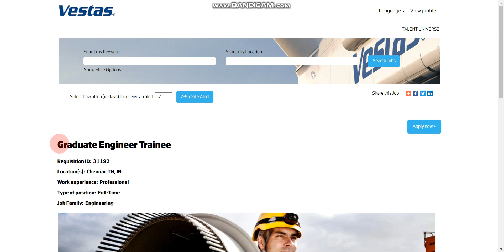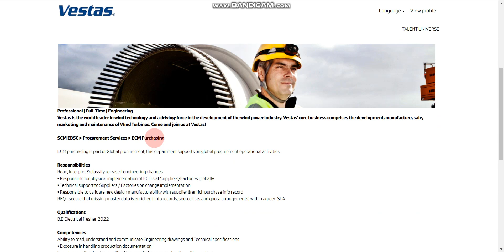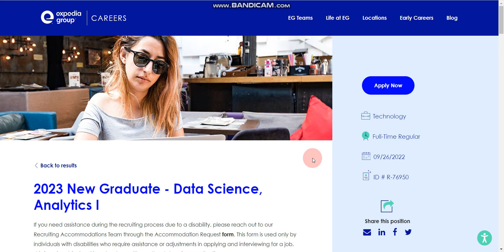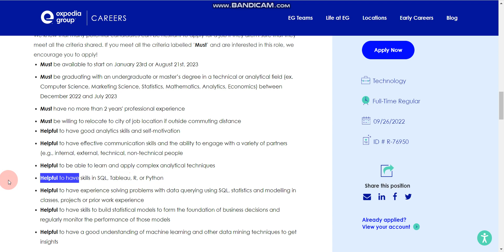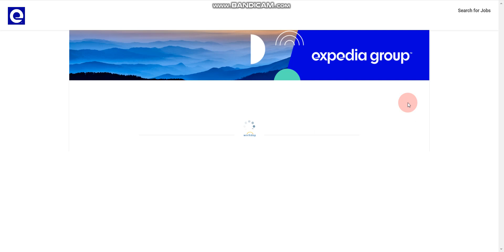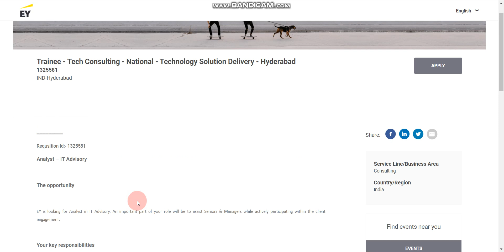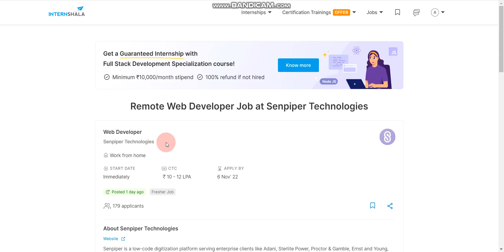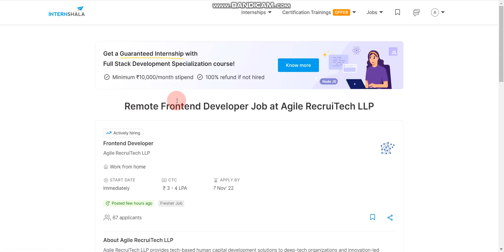8 jobs | 2023/22/21/20/19 batch | No % Criteria | Salary? | Role? | Job location? | How to apply?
🔥Keywords used in this video:
Jobs online
Find jobs online
hiring
Startup jobs
Bulk hiring
Recruitment 2022
job update for 2023/2022/2021/2020/2019 batch
IT jobs
ClearFeed Careers off campus drive
ClearFeed Careers is hiring freshers
ClearFeed Careers is hiring is bulk
ClearFeed Careers job updates
Expedia Group off campus drive
Expedia Group is hiring freshers
Expedia Group is hiring is bulk
Expedia Group job updates
Ford off campus drive
Ford is hiring freshers
Ford is hiring is bulk
Ford job updates
Vestas off campus drive
Vestas is hiring freshers
Vestas is hiring is bulk
Vestas updates
Senpiper Technologies off campus drive
Senpiper Technologies is hiring freshers
Senpiper Technologies is hiring is bulk
Senpiper Technologies job updates
Replicon off campus drive
Replicon is hiring freshers
Replicon is hiring is bulk
Replicon job updates
EY off campus drive
EY is hiring freshers
EY is hiring is bulk
EY job updates
Agile RecruiTech LLP off campus drive
Agile RecruiTech LLP  is hiring freshers
Agile RecruiTech LLP is hiring is bulk
Agile RecruiTech LLP job updates